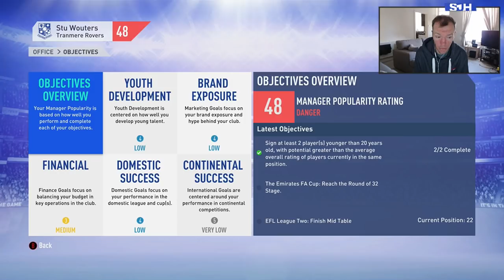FIFA 19 - Career Mode - Youth Academy Regens - Tranmere Rovers - Episode 2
Welcome back to FIFA 19 Career Mode Youth Academy Regens with Tranmere Rovers this is Episode 2

Want to Sponsor the channel you can do and then click on the sponsor icon

● PSN ID - Sjhsportsyt